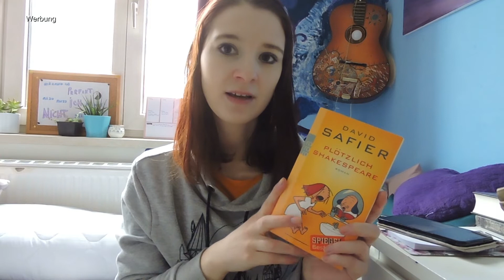Bücher [TAG] mit Ayleen von dem Kanal Der Engel I Jenny´s Welt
Ich hoffe euch gefällt das Video und wenn ihr von Ayleens Kanal kommt, heiße ich euch herzlichst auf meinem Kanal willkommen! c: